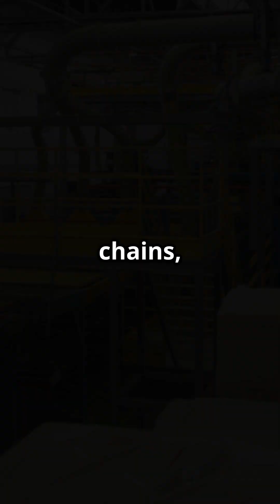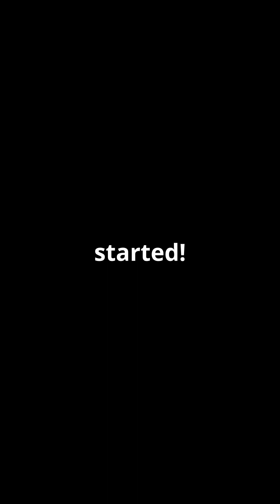China's EV Boom: 1.2 Million Sales in 2025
In 2025, China is set to witness a historic milestone as electric vehicle (EV) sales are projected to outnumber internal combustion engine vehicles for the first time, with estimates exceeding 12 million units sold! This remarkable shift is driven by cutting-edge domestic technology, streamlined supply chains, and highly competitive pricing. Join us to explore the factors fueling this EV boom and what it means for the global automotive landscape. Discover how China is leading the charge toward a sustainable future and reshaping the transportation industry.